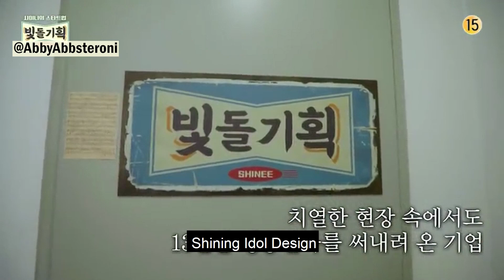SHINee Inc Eng Sub Preview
Eng sub coming soon!
(Preview may have errors and typos cause I was too excited...lol)